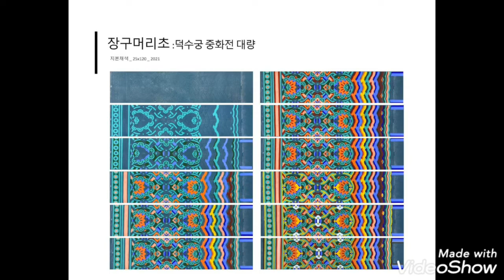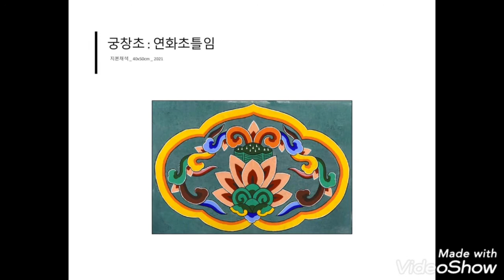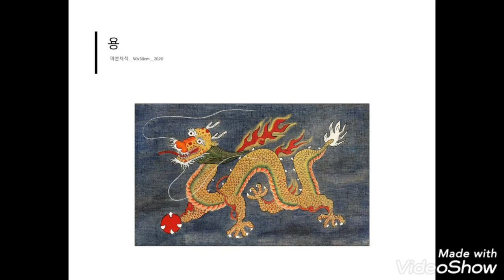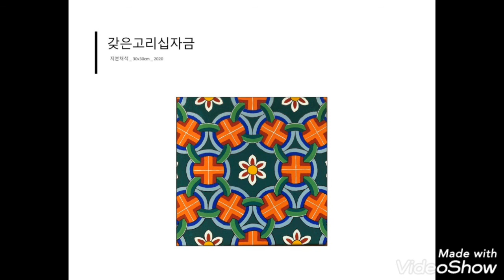2021년 전통문화교육원 문화재수리기능인양성과정 단청기초 김슬기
단청포트폴리오